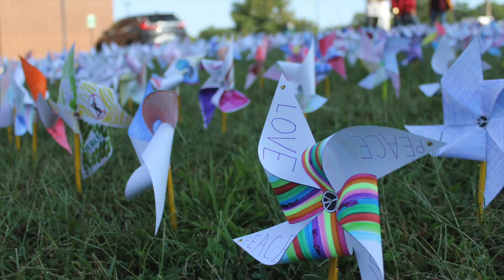Pinwheels Tutorial - Louisa County Public Schools